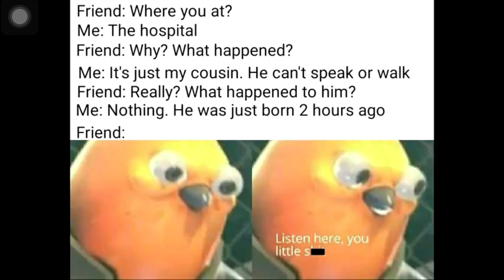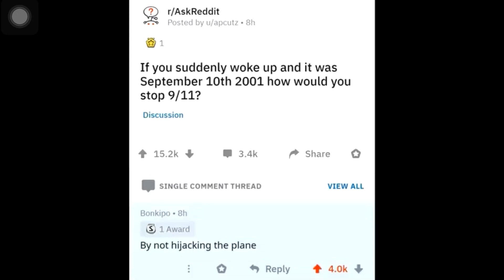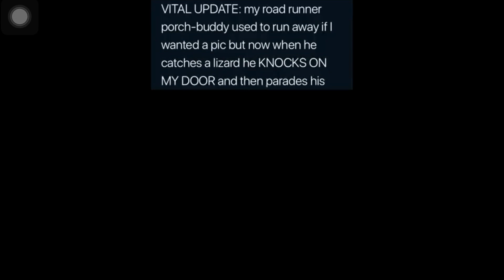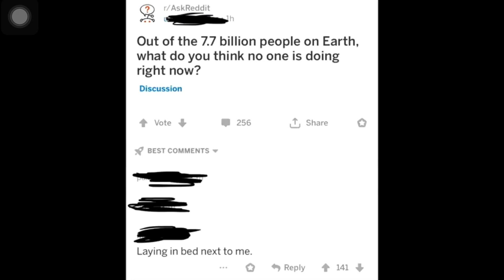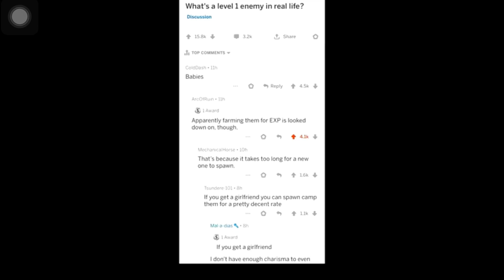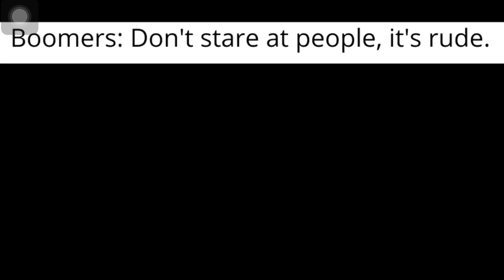Dank Memes 57